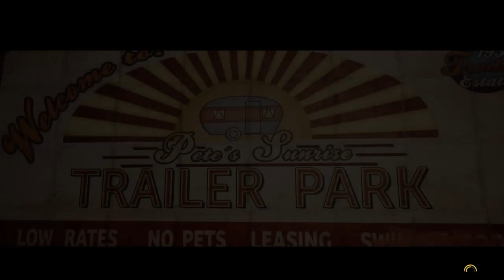A Way Out Coop EP 05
Rough Waters